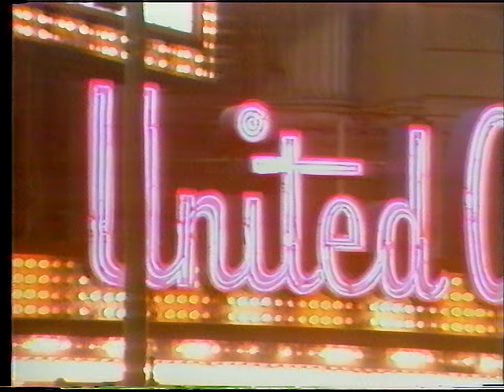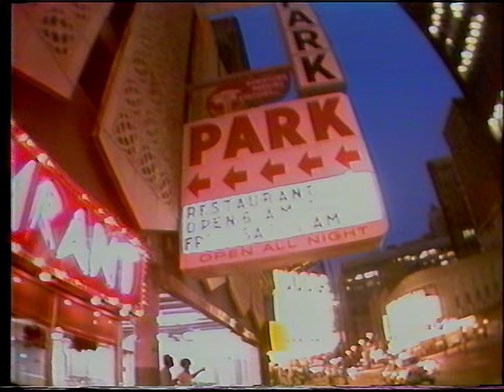Windy City - Junko Mihara in Chicago Part 1 (1983 Japanese City Pop Idol 60FPS Betamax Music Videos)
This is "Windy City - Junko in Chicago: Part 1" (NCH-1002), an interesting mixture of idol-style modeling footage, music videos, & introspective monologues featuring the multi-talented 1980's Japanese star Junko Mihara.

Junko Mihara is a singer, actress, Japanese idol, and more who started her career in 1972 at the age of 8 years old when she began acting for Hoei productions. She continued to act throughout the 1970's, but in 1980, at the age of 16, she branched into a singing career with the hard rock album, "Sexy Night." By 1986, she had released at least 15 albums that covered a huge variety of genres from Metal to R&B to City Pop to straight-ahead Japanese pop/kayokyoku. Around 1987, she took a hiatus from her acting and singing careers to become a race car driver where she took part in a great number of touring car races throughout the late 80's through the mid-2000's. She then took up acting again!

"Windy City - Junko in Chicago: Part 1"  takes us to the streets of downtown Chicago, Illinois, USA in 1982, where we follow the then-19-year-old Junko as she explores the city. Complementary rockin' City Pop songs from her 1983 LP of the same name play between a number of instrumentals with monologues which show her acting prowess. Sprinkled in the middle of all this are a number of scenes clearly intended to give Junko idol appeal. This is a delightfully unique combination of genres that is sure to satisfy Japanese music, idol, and BGV lovers alike!

Enjoy this unique collection of footage of vintage Chicago and classic Junko Mihara!

Fun fact: Junko Mihara's legacy isn't her work as an idol, singer, or race car driver but as a politician! In 2010, she was elected to be a member of the Japanese House of Councillors representing the Kanagawa district and, as of 2023, she continues to hold this position. Wikipedia claims that she won, in part, through her campaigning efforts on women's health issues after fighting her way through cervical cancer.

Fun fact 2: In 1979, she played her career-defining part in a TV drama "3rd Year Class B Kinpachi-sensei." She played a character named "Reiko Yamada" who's tough, delinquent personality gave Junko notoriety for having a "ツッパリ" ("Tsuppari") or "ヤンキー" (lit. "Yankee") nature. It clearly shows in this video where she walks the streets of Chicago with fearless confidence!

Fun fact 3: In 1984, she changed the spelling of her name from "三原順子" to "三原じゅん子" which remains to this day. They both are "Junko Mihara" in romanji.

Fun fact 4: "Junko Mihara in Chicago Part 2" was a separate release and was not bundled together with part 1!

xxxxxxxxxxxxxxxxxxxxxxxxxxxxxxxxxxxxxxxxxxxx

Chapters (by song):
00:00 - Title
00:30 - Forbidden Love Law (禁恋法)
04:45 - ? (Stock Bossa Nova)
10:00 - ? (Stock Jazz Fusion)
13:24 - ? (Stock Honky Tonk Piano)
17:50 - ? (Stock Bossa Nova #2)
24:35 - Blank At Night (夜はブランク)
28:10 - Credits

xxxxxxxxxxxxxxxxxxxxxxxxxxxxxxxxxxxxxxxxxxxx

This was played back using a mechanically and electrically restored Sony EDV-9000 ED Beta player.

NOTE: Please excuse the few dropouts which resulted from defects in the tape.

xxxxxxxxxxxxxxxxxxxxxxxxxxxxxxxxxxxxxxxxxxxx

If you want to follow me for updates or want to help me afford plastic surgery to enhance my serious-but-sensual face for the next time I walk the streets of Chicago, please click the following